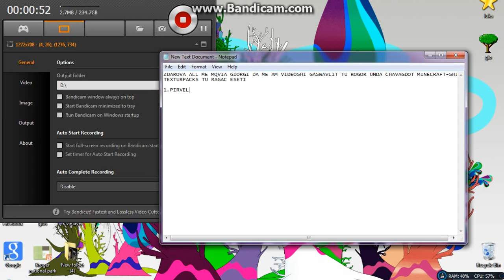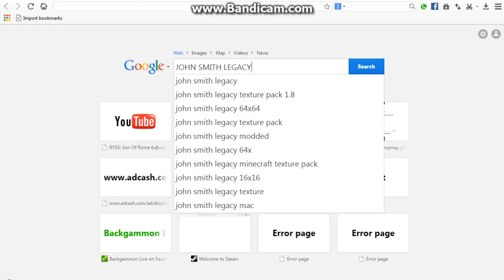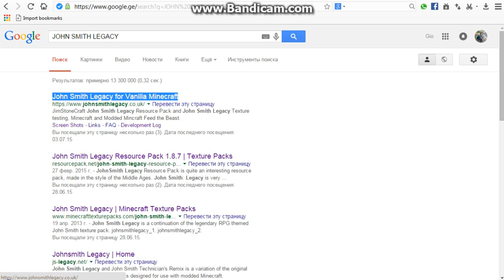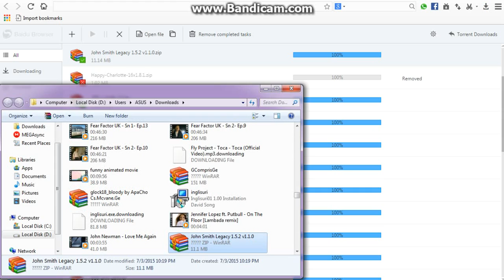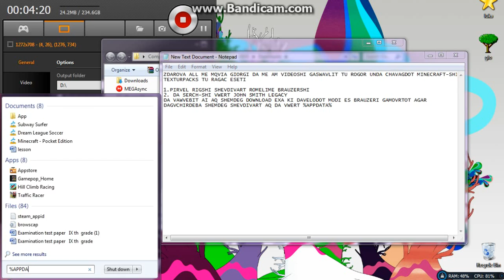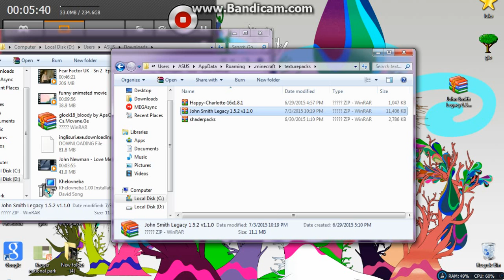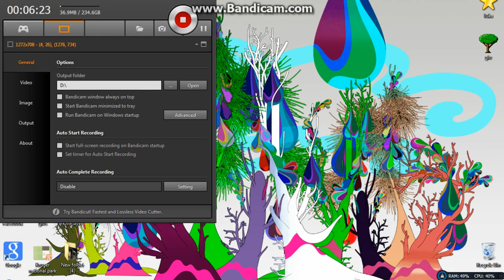rogor chavagdot minecraft-shi texturepacks